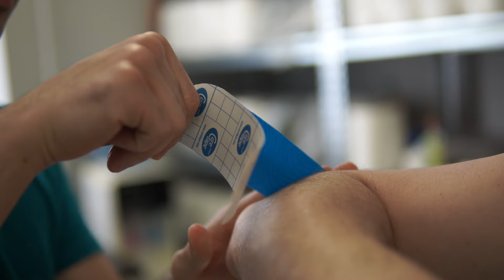Кинезио тэйпинг - Kinesio Taping cu Todiraș Ion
Metoda Kinesio Taping este concepută pentru a facilita procesul natural de vindecare al organismului, oferind în același timp sprijin și stabilitate mușchilor și articulațiilor fără a restricționa gama de de mișcari naturale a corpului. Kinesio Tape (KT), sau banda kinesiologică, este o modalitate nou popularizată care este utilizată de terapeuți instruiți în metoda de înregistrare Kinesio.

Терапевтический массаж в Академии TOP CUP проводит Тодираш Ион сертифицированный специалист в области массажа и кинетотерапии
Masajul terapeutic la Academia TOP CUP este realizat de către Todiraș Ion specialist autorizat in domeniul masajului si kinetoterapiei.